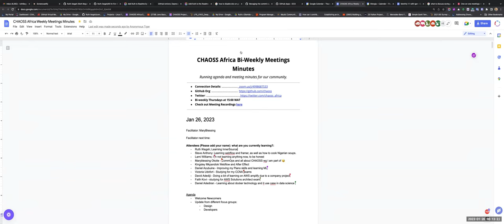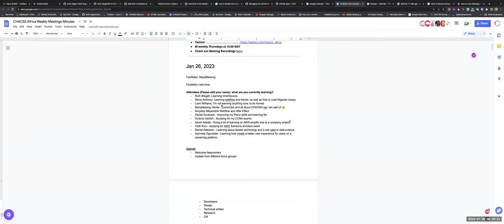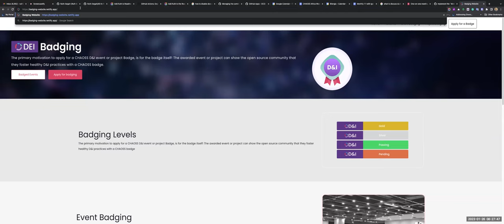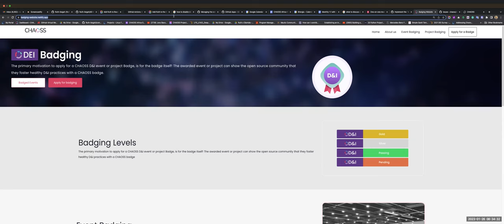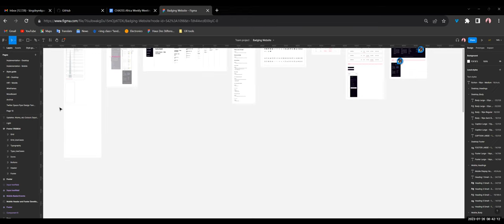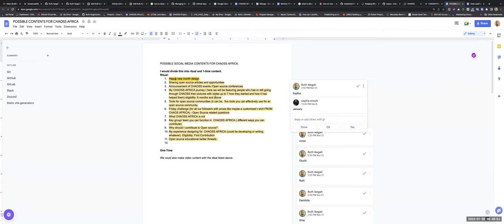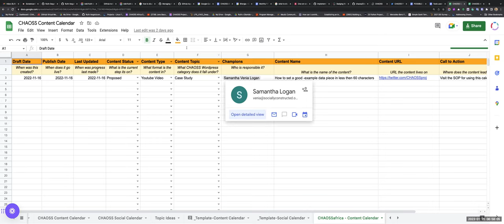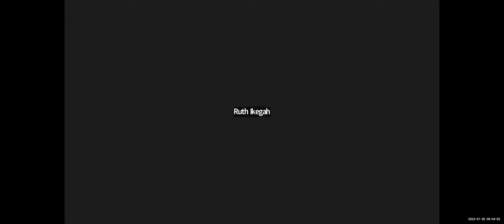CHAOSS Africa Community Call Jan 26 2023